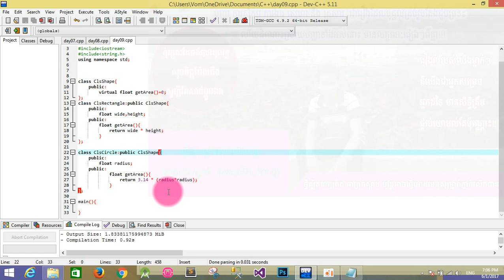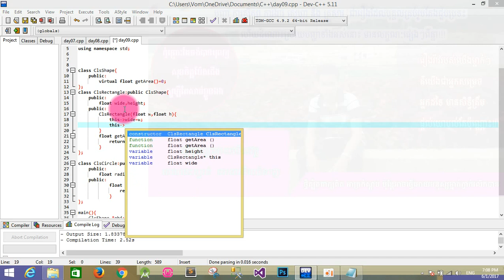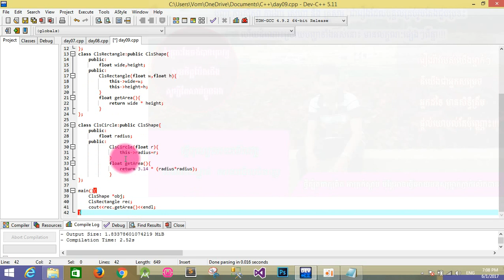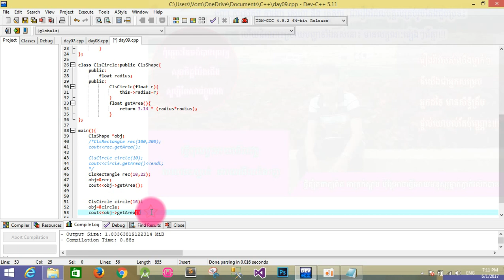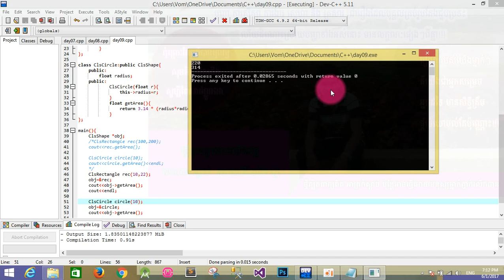C++ Tutorial Beginner Part10 || Learning C++ Programming Language with khmer teacher